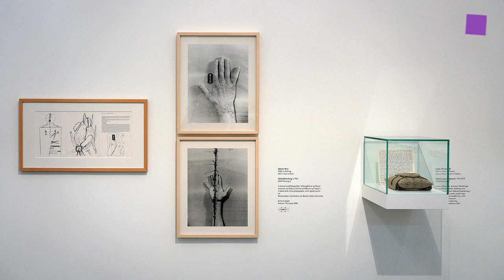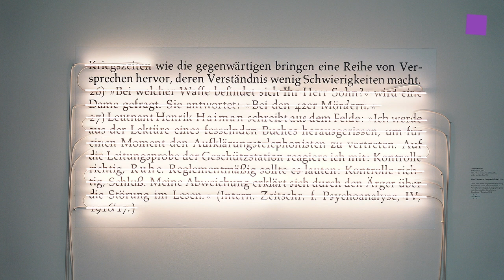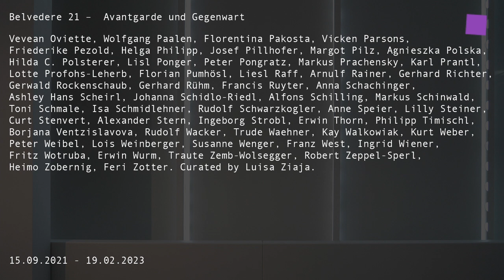theartVIEw – Avantgarde und Gegenwart at Belvedere 21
The exhibition Avant-Garde and The Contemporary at the Belvedere 21 brings a distinguished selection of contemporary and historical artistic approaches from the collection as well as from the Artothek des Bundes, administered by the Belvedere. Through multiple narrative strands, the show provides insights into art since the 1930s and highlights key artistic currents and tendencies. Curated by Luisa Ziaja. 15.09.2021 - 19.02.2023.

Works by: Marc Adrian, Anna Artaker, Christian Ludwig Attersee, Josef Bauer, Herbert Bayer, Gustav Kurt Beck, Walter Behrens, Anna-Sophie Berger, Renate Bertlmann, Wander Bertoni, Lieselott Beschorner, Linda Bilda, Maria Biljan-Bilger, Kamilla Bischof, Herbert Brandl, Arik Brauer, Günter Brus, Linda Christanell, Canan Dagdelen, Gunter Damisch, Svenja Deininger, Verena Dengler, Carola Dertnig, Heinrich Dunst, Melanie Ebenhoch, Veronika Eberhart, VALIE EXPORT, Greta Freist, Padhi Frieberger, Adolf Frohner, Ernst Fuchs, Marcus Geiger, Gelatin, Bruno Gironcoli, Gottfried Goebel, Roland Goeschl, Ingeborg G. Pluhar, Lily Greenham, Eva Grubinger, Nilbar Güreş, Albert Paris Gütersloh, Maria Hahnenkamp, Rudolf Hausner, Matthias Herrmann, Wolfgang Herzig, Laura Hinrichsmeyer, Friedensreich Hundertwasser, Wolfgang Hutter, Tess Jaray, Nicolas Jasmin, Anna Jermolaewa, H+H Joos, Martha Jungwirth, Birgit Jürgenssen, Tillman Kaiser, Johanna Kandl, Barbara Kapusta, Friedrich Kiesler, Erika Giovanna Klien, Alfred Klinkan, Jakob Lena Knebl, Kiki Kogelnik, Cornelius Kolig, Joseph Kosuth, Brigitte Kowanz / Franz Graf, Elke Silvia Krystufek, Maria Lassnig, Anton Lehmden, Sonia Leimer, Angelika Loderer, Inés Lombardi, Sarah Lucas, Marko Lulić, Marcin Maciejowski, Dorit Margreiter, Till Megerle, Josef Mikl, Franziska Mikl-Wibmer, Marie‑Louise von Motesiczky, Ulrike Müller, Muntean Rosenblum, Agnes Muthspiel, Henrike Naumann, Hermann Nitsch, Matthias Noggler, Oswald Oberhuber, Walter Obholzer, Silke Otto-Knapp, Vevean Oviette, Wolfgang Paalen, Florentina Pakosta, Vicken Parsons, Friederike Pezold, Helga Philipp, Josef Pillhofer, Margot Pilz, Agnieszka Polska, Hilda C. Polsterer, Lisl Ponger, Peter Pongratz, Markus Prachensky, Karl Prantl, Lotte Profohs-Leherb, Florian Pumhösl, Liesl Raff, Arnulf Rainer, Gerhard Richter, Gerwald Rockenschaub, Gerhard Rühm, Francis Ruyter, Anna Schachinger, Ashley Hans Scheirl, Johanna Schidlo-Riedl, Alfons Schilling, Markus Schinwald, Toni Schmale, Isa Schmidlehner, Rudolf Schwarzkogler, Anne Speier, Lilly Steiner, Curt Stenvert, Alexander Stern, Ingeborg Strobl, Erwin Thorn, Philipp Timischl, Borjana Ventzislavova, Rudolf Wacker, Trude Waehner, Kay Walkowiak, Kurt Weber, Peter Weibel, Lois Weinberger, Susanne Wenger, Franz West, Ingrid Wiener, Fritz Wotruba, Erwin Wurm, Traute Zemb-Wolsegger, Robert Zeppel-Sperl, Heimo Zobernig, Feri Zotter.

Die Ausstellung Avantgarde und Gegenwart im Belvedere 21 bringt eine Auswahl gegenwärtiger und historischer Positionen aus der Sammlung sowie aus der vom Belvedere verwalteten Artothek des Bundes. Verschiedene Erzählstränge vermitteln Zugänge zur Kunst von den 1930er-Jahren bis heute und zeigen wesentliche Strömungen und Tendenzen auf. Kuratiert von Luisa Ziaja. 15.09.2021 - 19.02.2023.